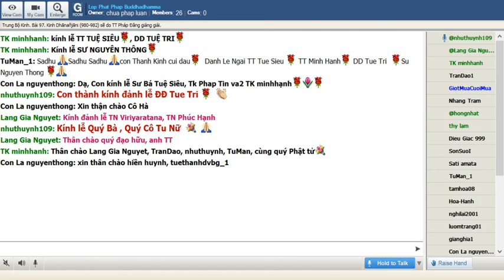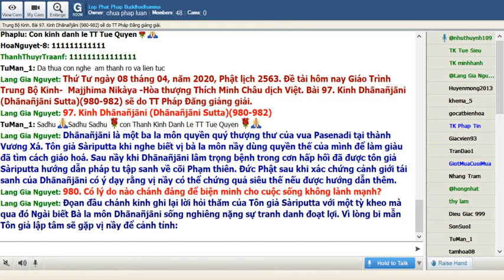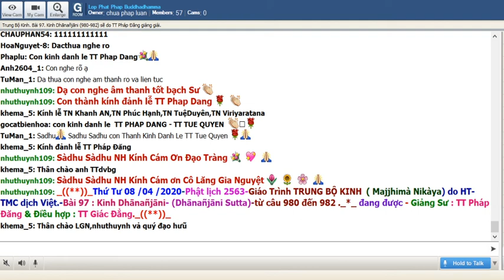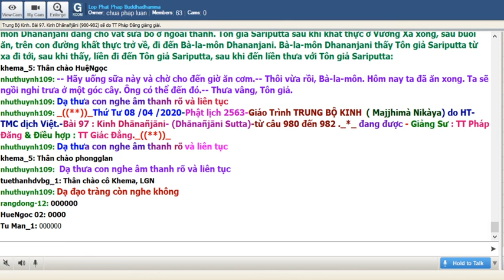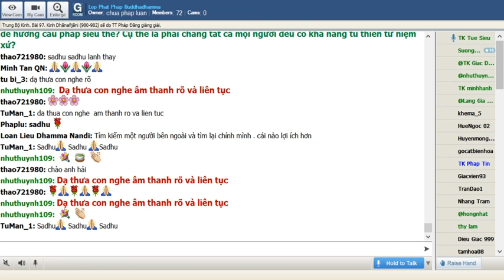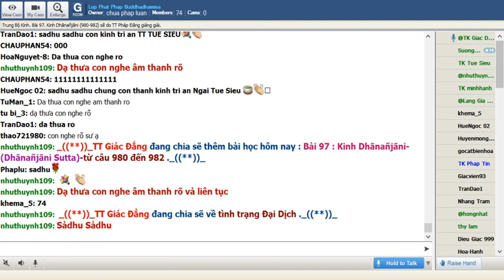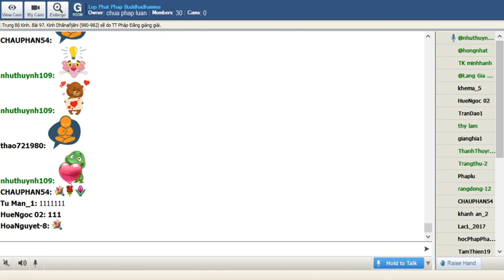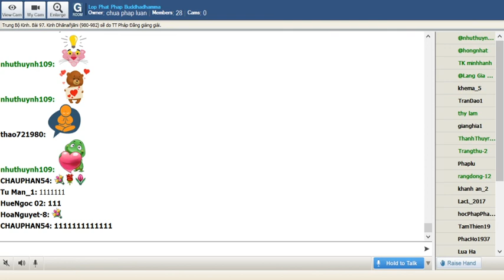08-04-2020. Giáo Trình Trung Bộ Kinh Majjhima Nikaya_Lop Phat Phap Buddhadhamma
Lop Phat Phap Buddhadhamma Thứ Tư Apr 08-2020. Giáo Trình Trung Bộ Kinh Majjhima Nikàya do HT Thích Minh Châu dịch việt. Bài 97. Kinh Dhānañjāni (Dhānañjāni Sutta)(981-983) sẽ do TT Pháp Đăng thuyết  giảng.